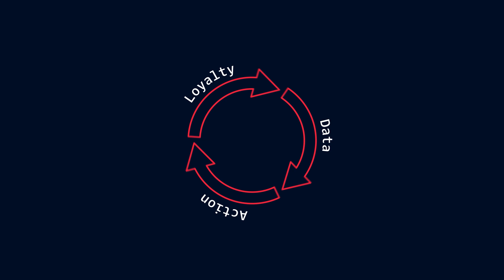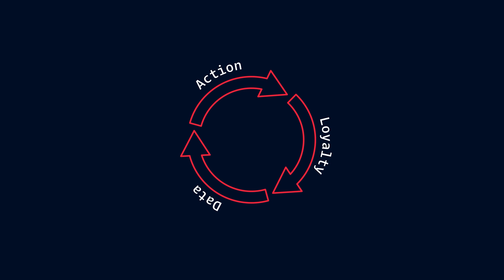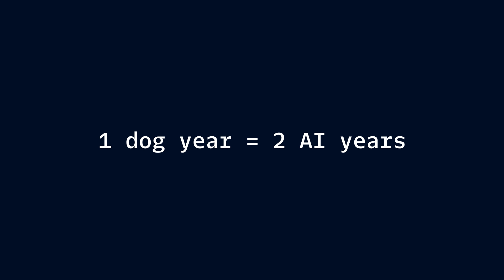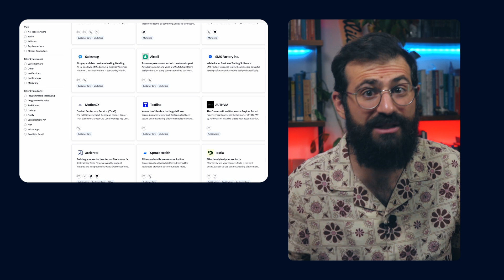AI personalization strategies that work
The future of customer engagement goes far beyond simple chatbots. Today’s most successful brands are tapping into the combined power of AI, customer data, and personalized communications to build intelligent, highly tailored customer interactions that actually resonate.

Key concepts:
📊 Understand your customers first –  AI only works with great data
🤖 Smart use of AI –  Automate, personalize, and assist (not replace)
🛠️ Twilio tools make it easy – Segment, Flex, ConversationRelay & more
🔒 Close the AI trust gap –  Use personalization to build customer confidence

⏰ Chapters:
00:26 – Building customer connections that actually work
01:20 – The customer engagement flywheel: Data, Action, Love
01:39 – Step 1: Collect the right data (ethically)
02:22 – Step 2: Use AI to take smart actions
02:50 – Step 3: Reinforce customer loyalty
03:34 – The AI Trust Gap – Why customers don’t trust AI yet
04:16 – AI Success Story: GoodCall AI (Bob Summers interview)
05:35 – Twilio’s AI-Powered Toolkit (Segment, Flex, ConversationRelay)